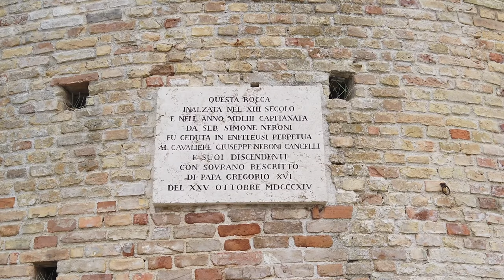FAVOLOSA ACQUAVIVA PICENA CON DJI MINI 2 E AIR 2S LA FORTEZZA E LE COLLINE MARCHIGIANE CINEMATIC